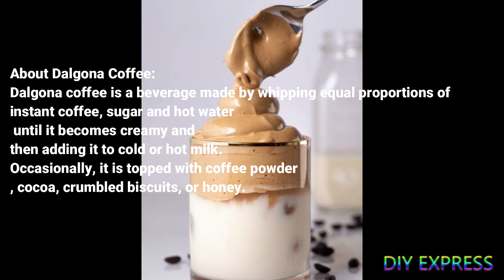1 Min Dalgona Coffee Recipe|How Dalgona Coffee Taste Like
dalgo
trendy coffee
trendy dalgona coffee
viral cofee
coff
dalgon
easy dalgona  rec
instagram dalgona
dalgona coffe taste
taste dalgona
dalgona recipe
instant dalgona
coffee
dalgona kya h
dalgona coffee kya h

dalgona in lockdown
dalgona coffeekaise
dalgona kaise bnta h
most trending coffee
dalgona tiktok coffee
coffee dalgona